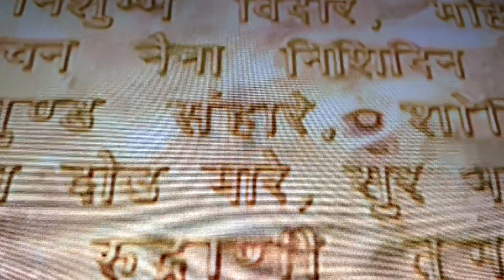AARTI MAA AMBE GAURI G KI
JAI 🙏 KARA SHEROWALI DA